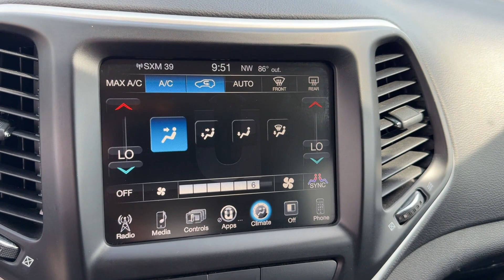2018 Jeep Cherokee Latitude Plus Bessemer, Tuscaloosa, Hoover, Birmingham, Jasper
2018 Jeep Cherokee Latitude Plus 1C4PJLLB2JD584227 Video

This 2018 Jeep Cherokee Latitude Plus is full of phenomenal features such as: